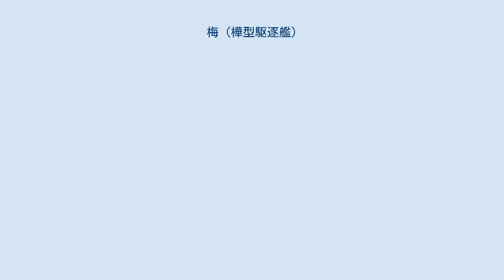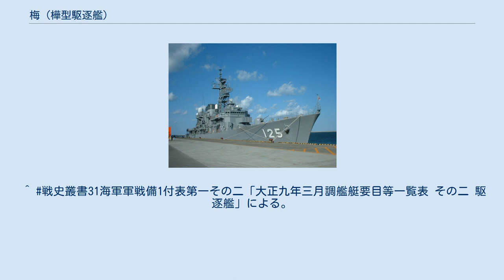梅 (樺型駆逐艦)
梅（うめ）は、大日本帝国海軍の駆逐艦で、樺型駆逐艦の5番艦である。
同名艦に松型駆逐艦の「梅」があるため、こちらは「梅 (初代)」や「梅I」などと表記される。
 1914年（大正3年）11月10日、神戸川崎造船所で起工。
1915年（大正4年）2月27日、進水し、同年3月31日、竣工。
 第一次世界大戦では、1916年（大正5年）から1919年（大正8年）まで、シンガポール方面警備と地中海の海上護衛に従事した。
 1932年（昭和7年）4月1日に除籍。
^ 軍艦基本計画資料Sheet14、樺完成常備状態の値として、全長82.906m、水線長82.308m、垂線間長79.260m、水線幅7.325mとしている。
^ 日本の駆逐艦p.293では全長82.29mとしている。
^ 戦史叢書31海軍軍戦備1付表第一その二「大正九年三月調艦艇要目等一覧表 その二 駆逐艦」による。
安式12cm砲。
安式8cm砲。